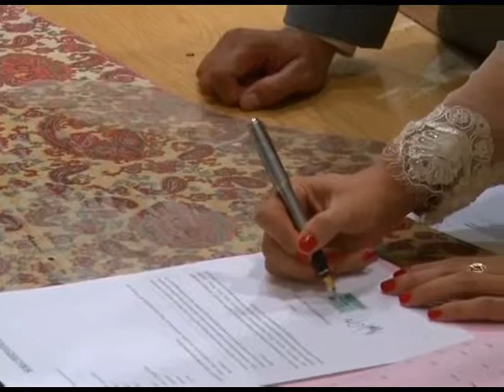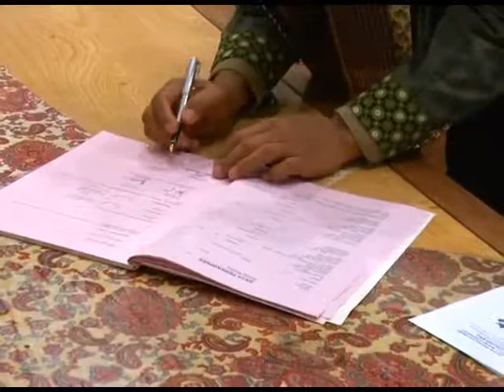3R Pernikahan Maruli Sianturi & Riris br Aritonang (Adat Batak)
Trailer Pernikahan Maruli Tua Sianturi & Riris Meliana br Aritonang yang berlangsung tanggal 10 September 2011 di Jakarta.
3R Photography :
Videographer : Ronald Fernando
Photographer : Jenda Munthe
Editor :TwoFace

Cp : Ronald Fernando (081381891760 Whatsapp)